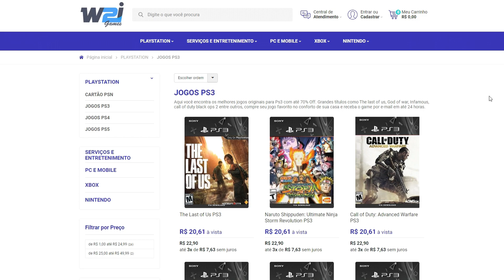FINALMENTE!! Nova Atualização no TENKAICHI 3 Minecraft Edition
✅CUPOM